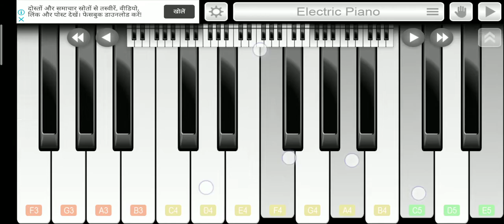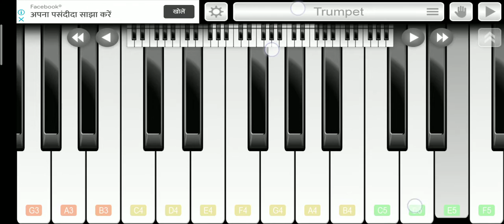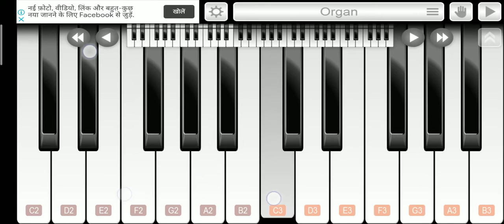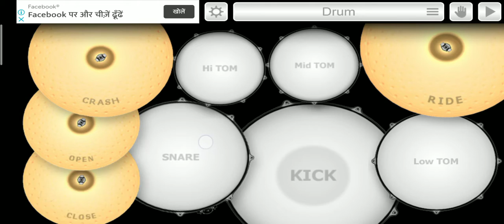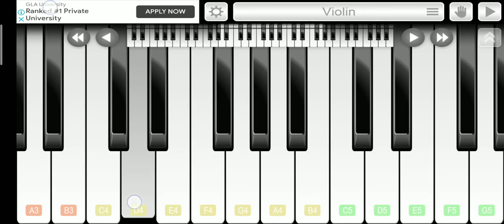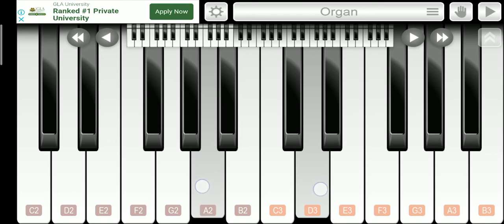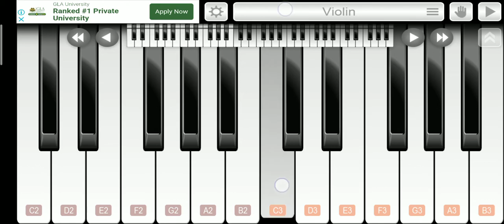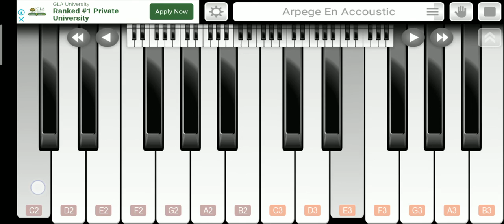piano keyboard music 2020 part 3 - खेम सिंह मस्ती द्वारा प्रस्तुत ज़रूर सुनें और आनन्द लें